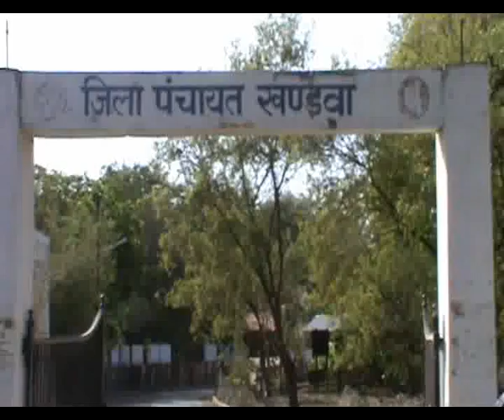RAIKHUTWAL Chalo Goan Ki Aur